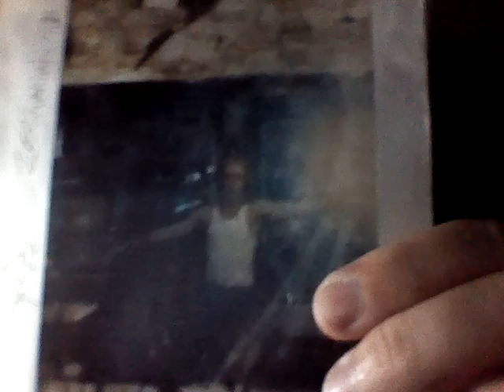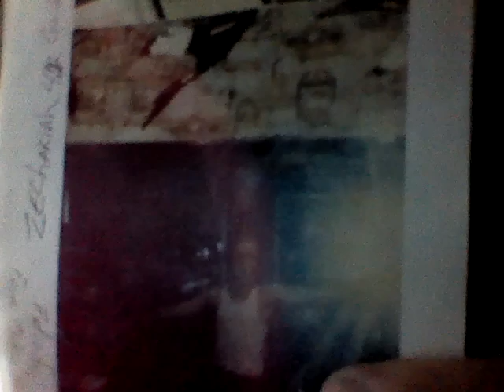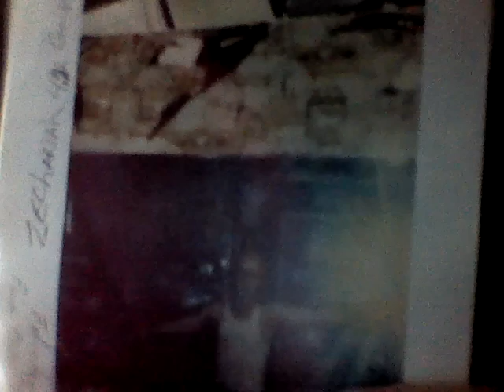Avoid talking to Scoffing and mockers. Rev3:9